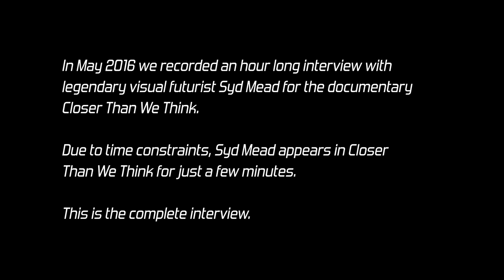Closer Than We Think | Complete Syd Mead Interview | Retrofuturism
In May 2016 we recorded an hour long interview with
legendary visual futurist Syd Mead for the documentary
Closer Than We Think.

Mr. Mead covers topics as broad as his work on an aborted  live action The Jetsons, his work with U.S. Steel, and his opinions on self-driving cars and current consumer electronics.

This is one of the last interviews he recorded before he died on December 30th 2019.

We miss you Syd.